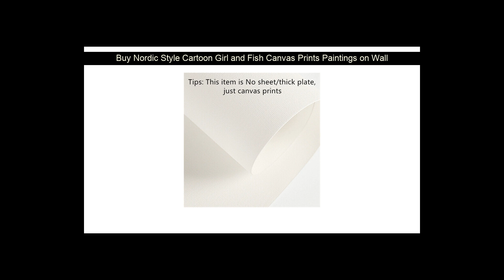Flash Deals Nordic Style Cartoon Girl and Fish Canvas Prints Paintings on Wall Art Pictures for Gir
Buy Nordic Style Cartoon Girl and Fish Canvas Prints Paintings on Wall Art Pictures for Girls Bedroom Decor Scandinavian Cuadros

Best offer

Best Bear Rabbit Giraffe Parrot Animals portrait Wall Art Canvas Painting Nordic Posters & Prints Wall Pictures For Living Room Decor: